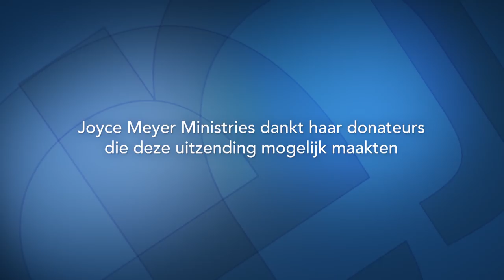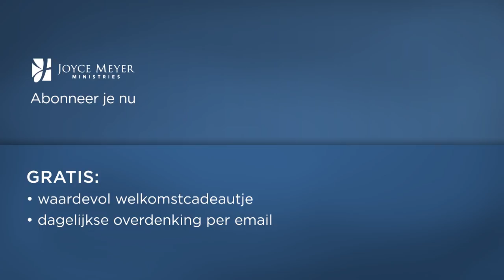Discipline en Zelfbeheersing (2) – Joyce Meyer – Karakter ontwikkelen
Eén van de sleutels voor een succesvol leven met God is zelfbeheersing. Ontdek hier meer over in het programma van vandaag.